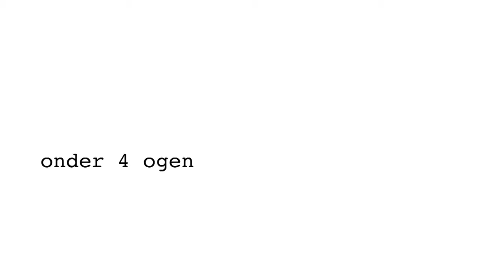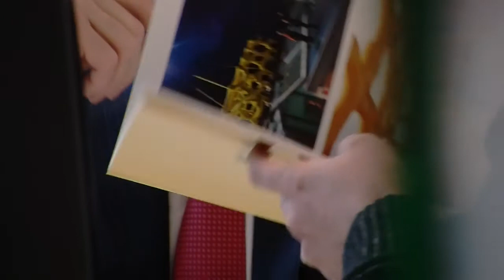Onder 4 Ogen: Geert Bourgeois & Nick Ervinck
Tot welke inzichten kwam N-VA politicus Geert Bourgeois door een persoonlijke ontmoeting met beeldend kunstenaar Nick Ervinck? VTi en deBuren zijn begaan met de tanende belangstelling voor kunst en cultuur in het politieke domein. In aanloop naar de verkiezingen van 25 mei 2014 brengen ze 15 persoonlijke contacten tot stand tussen politici en kunstenaars, een uitnodiging om elkaars werk, inspiratie en wijsheden te verkennen.